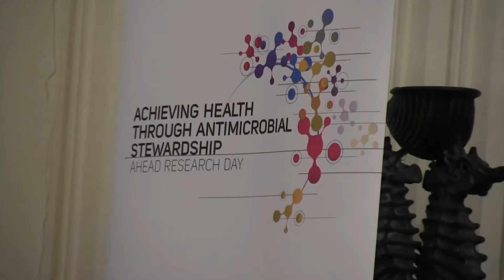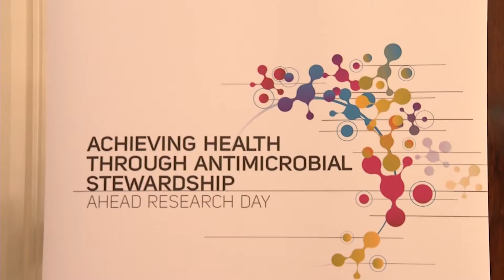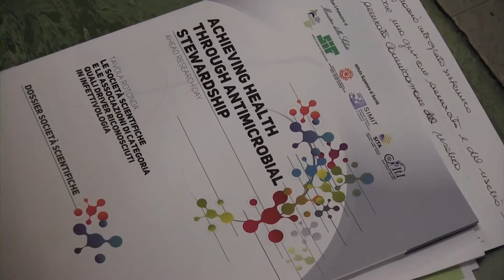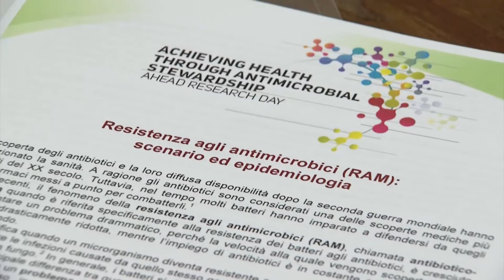Infezioni da germi antibiotico-resistenti, progetti del Ministero della Salute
Intervista alla Dott.ssa Stefania Iannazzo
Dirigente medico professionalità sanitarie, Ufficio V Malattie Infettive, Direzione Generale della Prevenzione, Ministero della Salute